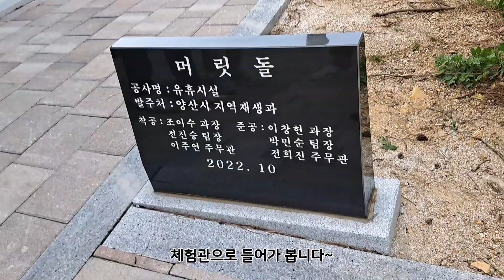쉬워도 넘~쉬운 오란다만들기 vlog 양산법기수원지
정말 만들기쉬운 오란다만들기
양산창기휴양마을
신청방법 전화로
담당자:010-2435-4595